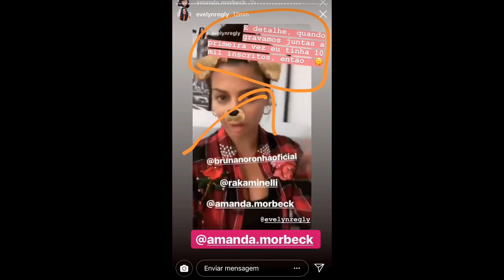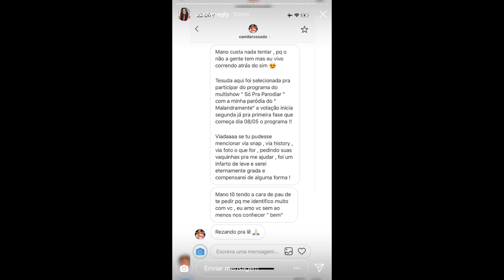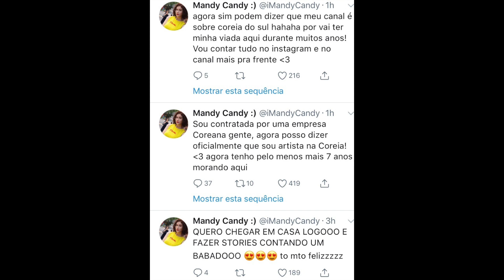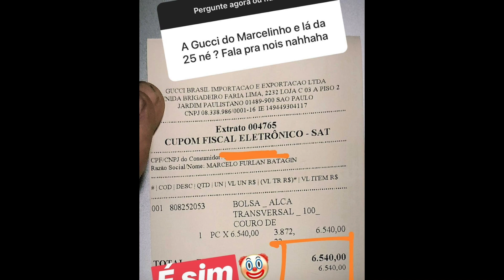"Não ENTRO EM BRIGA PARA PERDER" diz KARYNA RANGEL! BOLSA FALSA? Luh REBATE IRONIA DE SEGUIDOR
Karyna Rangel acalma fãs depois de confusão! Treta entre EVELYN REGLY E CAMILA ROSSADO AINDA RENDEU! Mandy Candy conta SUPER NOVIDADE e Luh rebate IRONIA DE SEGUIDOR SOBRE BOLSA FALSA!

Minutagem
0:11 Treta entre Camila Rossado e Evelyn Regly ainda rendeu depois das informações do último vídeo
Veja

3:12 Mandy Candy revela super novidade
3:38 Karyna Rangel acalma fãs depois de confusão
Entenda
GRÁVIDA: KARYNA RANGEL QUEBRA O SILÊNCIO SOBRE FIM DE NOIVADO e PUBLICA TESTE DE GRAVIDEZ POSTIVO

4:03 Luh responde pergunta de seguidor que falou sobre a autenticidade da bolsa do Marcelo

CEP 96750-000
Butiá/RS